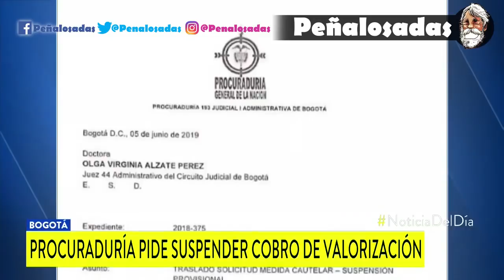La improvisación de Peñalosa no tiene límites 😱😱😱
La improvisación de Peñalosa no tiene límites. El sinvergüenza Alcalde, quería recaudar multimillonarios recursos de una manera improvisada y sin estudios técnicos.